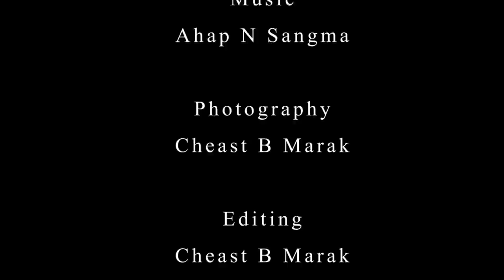New Garo Song (Super Market)MDS(Movie Dream Studio Presents)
Welcome To All My Friends
This Channel Owner Cheast B Marak
Channel Name Of Movie Dream Studio(MDS)

Singer Name of the Therak D Marak

Music Arrangement Ahap N Sangma

Cast Artist
Baljin B Marak
Rikchina A Sangma

Sounds
Sanggras A Sangma

Directed By
Therak D Marak

Camera&Editing
Cheast B Marak
From Dadenggere